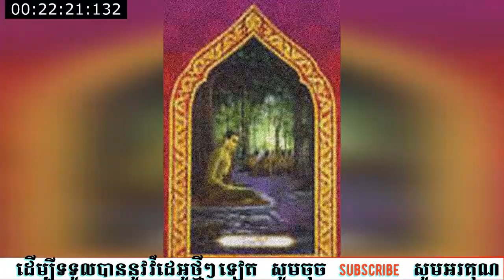វិធីប្រតិបត្តិវិបស្សនាធុរះ សំដែងដោយលោកគ្រូ សំ បែុនធឿន